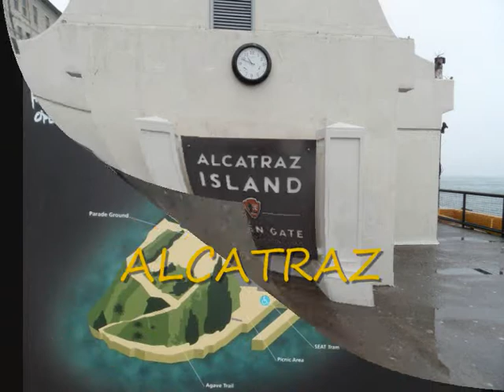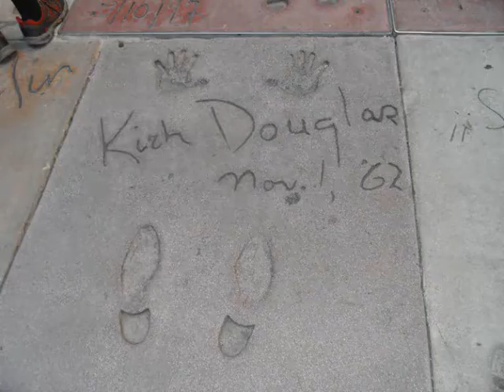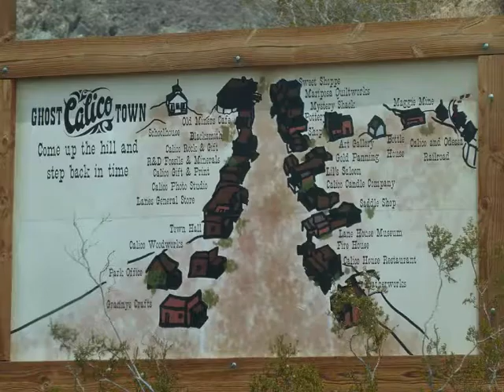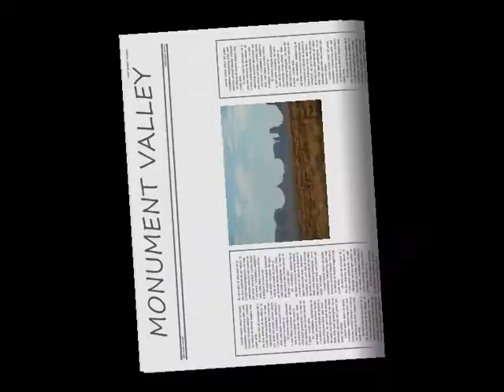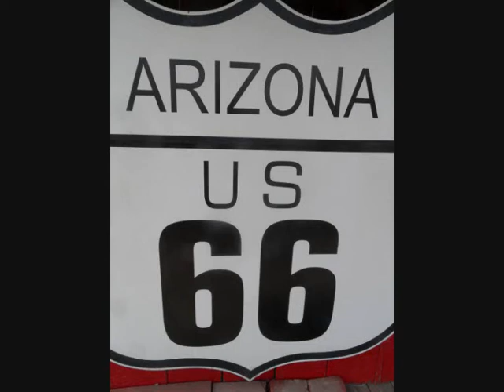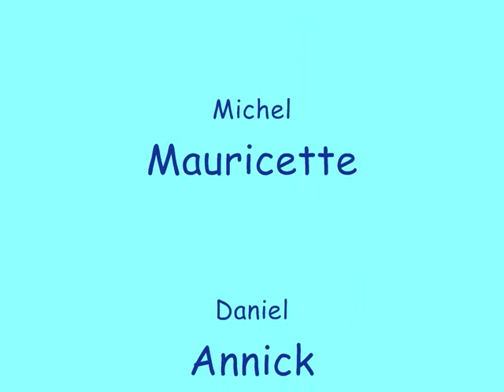5 couples d'Amis découvrent New York et l'Ouest Américain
Ce voyage a été organisé entre Amis aux USA en Juillet-Aout 2014 . Nous avons été maitres de notre temps , de notre itinéraire , des hotels et des sites visités , comme des pique-niques improvisés et des bons restaurants arrosés d'un excellent vin californien. Et nous avons redécouvert le champagne californien Chandon .